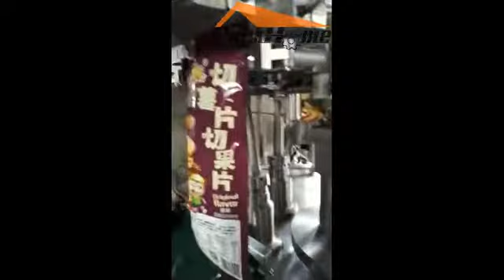Potato chips packing machine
Hi, There
Tks for watching our channel.
In this video we will going to show you how our pre-made packing machine dealing with potato chips into doypack bag with nitrogen gas inflation function.

Packhome Co.,ltd
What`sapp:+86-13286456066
Skype:huno.tsai